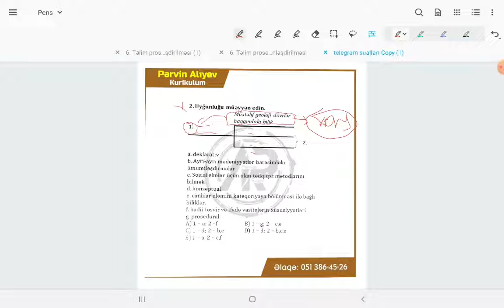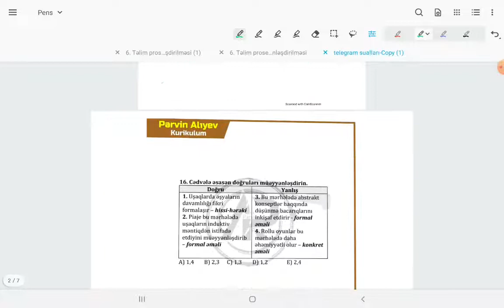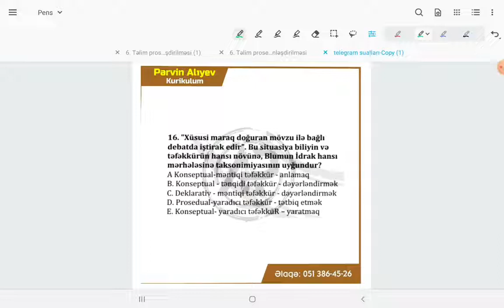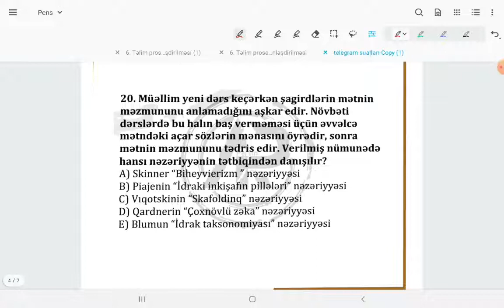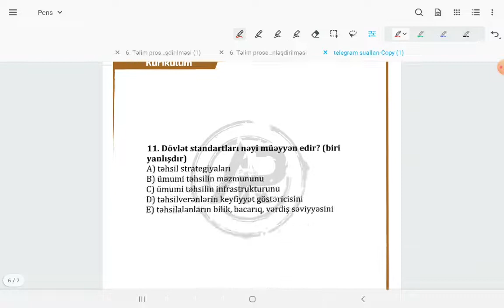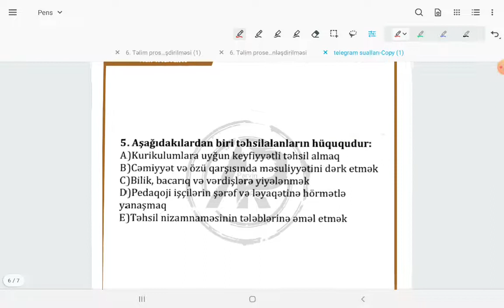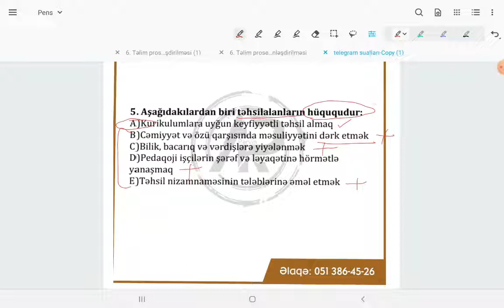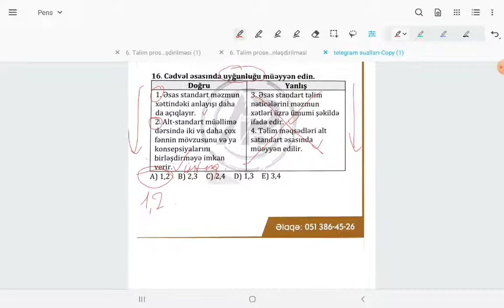Teleqramda paylaşılan bəzi Kurikulum suallarının izahı - 1 (Pərvin Alıyev)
teleqram kanlı. Üzv ola bilərsiniz.